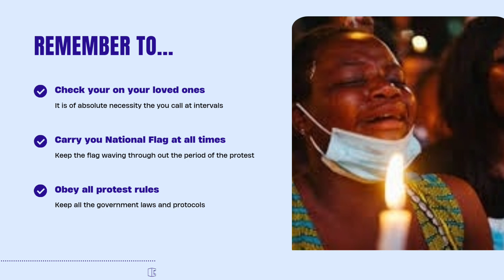NIGERIA PROTESTS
Nigeria matched out in great numbers to protest the economic hardship under the ruling APC led by Bola Ahmed Tinubu